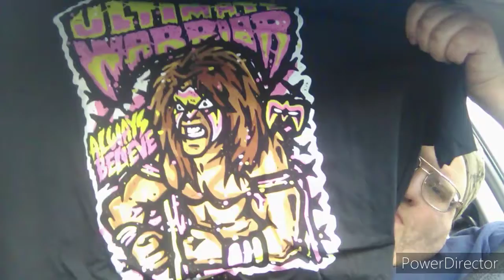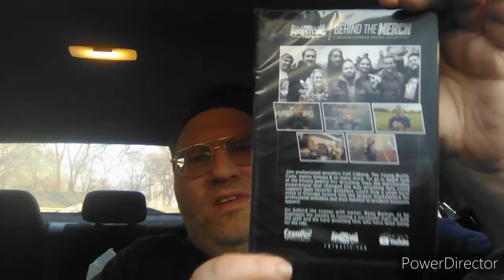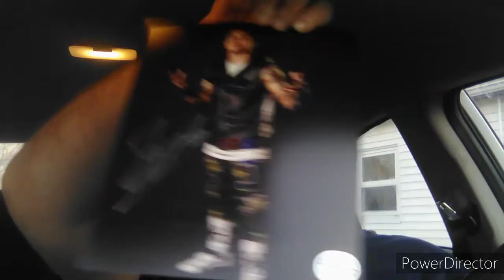Big Lee's Corner: Pro Wrestling Crate December 2020 Unboxing